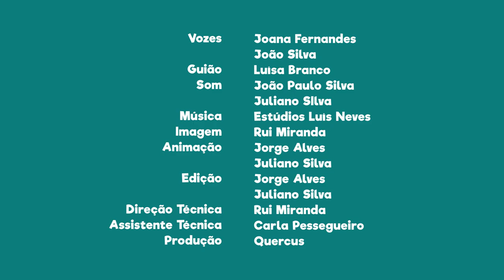FNT08E09 - PN do Litoral Norte: o corvo-marinho-de-crista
Sabias que podes encontrar o corvo-marinho-de-crista nesta área protegida?